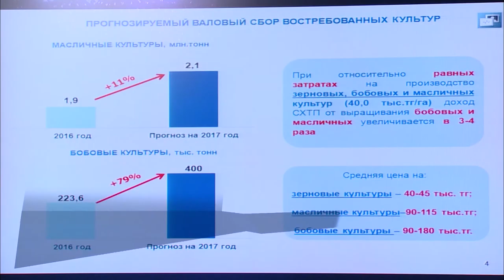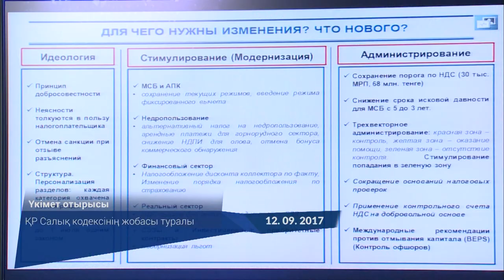Видеодайджест: «Аптаның айшықты оқиғалары» №51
• Өткен аптада Астана қаласында Мемлекет басшысының төрағалығымен экономиканы цифрландыру мәселелері жөнінде республикалық кеңес өтті. Кеңес барысында ҚР Премьер-Министрі Бақытжан Сағынтаев Үкімет әзірлеген «Цифрлық Қазақстан» инновациялық даму бағдарламасын таныстырды

• Сол күні цифрландыру мәселелері жөніндегі Республикалық кеңес аясында арнайы көрме ұйымдастырылды, онда мемлекеттік органдар, отандық компаниялар мен ұйымдар отыздан астам АТ-жобалар ұсынылды. Көрмені Мемлекет басшысы Н. Назарбаев аралап көрді

• Цифрландыру мәселелері жөніндегі Республикалық кеңес аясында ҚР Премьер-Министрі Б. Сағынтаев халықаралық сарапшылармен кездесу өткізді және олармен «Цифрлық Қазақстан» мемлекеттік бағдарламасының негізгі аспектілерін талқылады

• Үкімет үйінде Б. Сағынтаев BitFury Бас директоры Валерий Вавиловпен, Cisco компаниясының ТМД бойынша Вице-президенті Дж. Спэрроумен және Hyperloop басшысы Ш. Пишевармен бірқатар кездесулер өткізді

• Сейсенбі күні, 12 қыркүйекте, ҚР Премьер-Министрі Б. Сағынтаевтың төрағалығымен өткен ҚР Үкіметінің кезекті отырысы барысында 2017 жылғы астық жинау науқанының барысы, жаңа Салық кодексінің жобасы және халықты дене шынықтыруға тарту және спорттық инфрақұрылымды дамыту бойынша Үкімет қолданатын шаралар қаралды — youtu.be/iGayYvm9pB8

• Сондай-ақ, өткен аптада ҚР Премьер-Министрі Б. Сағынтаев БАӘ Премьер-Министрі Кеңсесінің басшысы Мұхаммед Абдалла Әл-Гаргавимен кездесу өткізді

• Үкімет үйінде Талдықорған қаласы дамуының бас жоспарының жобасын таныстыру өтті.

• Бейсенбі күні, 14 қыркүйекте ҚР Премьер-Министрі Astana Hub жобасын іске асыру мәселелері жөнінде кеңес өткізді

• 15 қыркүйекте Мемлекет басшысы Н. Назарбаевтың тапсырмасымен ҚР Премьер-Министрі Бақытжан Сағынтаев жұмыс сапарымен Атырау облысына барды. Жұмыс сапарының негізгі мақсаты ҚР Президентінің «Қазақстанның үшінші жаңғыруы: жаһандық бәсекеге қабілеттілік» Жолдауы мен «Болашаққа бағдар: рухани жаңғыру» бағдарламалық мақаласын түсіндіру және іске асыру мәселелері болды